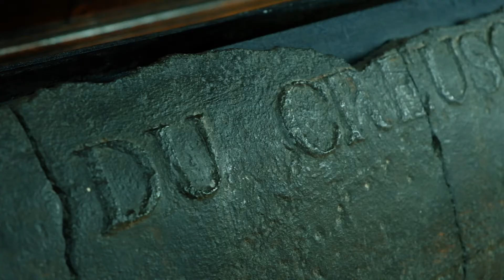Pavillon de l'Industrie au Creusot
Le Pavillon de l’Industrie est consacré à la formidable aventure industrielle du Creusot. “Comprendre hier pour imaginer demain”, c'est la vocation de ce lieu.

Le Pavillon de l’Industrie raconte, de manière ludique et interactive, cette aventure passionnante. Pour cela, le visiteur dispose d’une tablette numérique pour lui servir de guide.